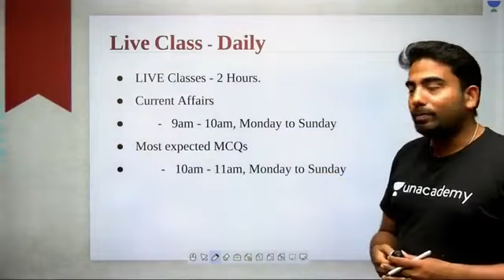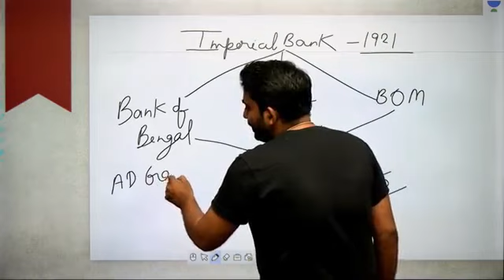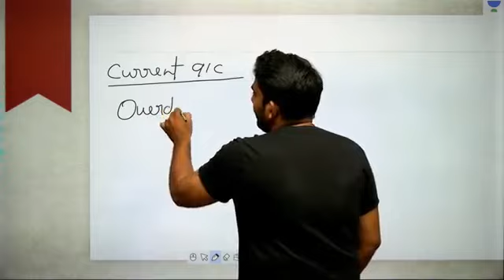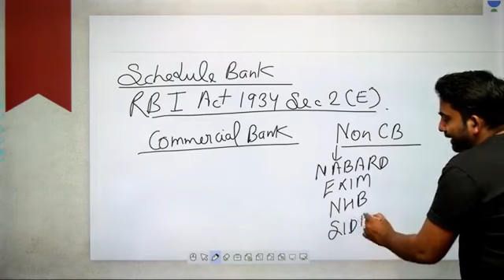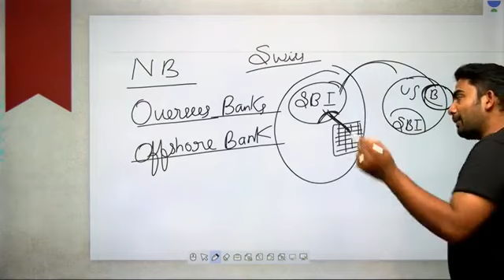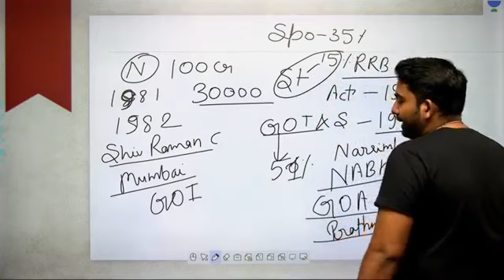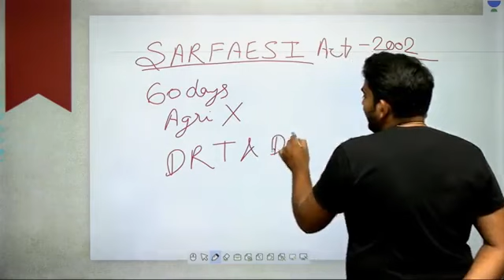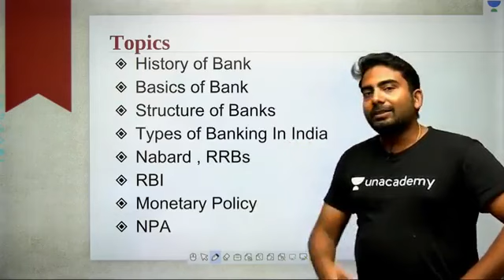Topic-wise Banking Questions for SBI Clerk Mains I Part 1 I Abhijeet Mishra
This lesson starts with a discussion on Topic wise Banking Questions for SBI Clerk Mains. It is very important for the General Awareness Section of Banking. In this lesson, Abhijeet Mishra shares his various preparation strategy along with examples which will help you to crack the exam.

Topic-wise Banking Questions for SBI Clerk Mains
Banking Awareness

Unacademy Plus Subscription Benefits:

1. Learn from your favourite teacher
2. Dedicated DOUBT sessions
3. One Subscription, Unlimited Access
4. Real time interaction with Teachers
5. You can ask doubts in live class
6. Limited students
7. Download the videos & watch offline